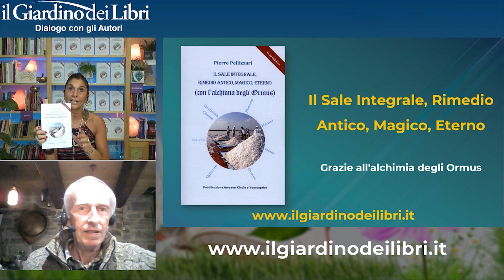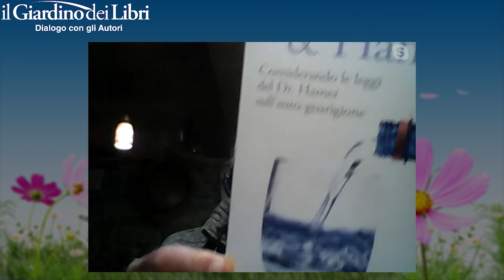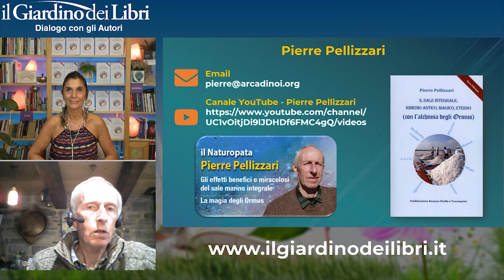Webinar Gratuito con Pierre Pellizzari: La magia degli Ormus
Cari amici, abbiamo ospitato in diretta Pierre Pellizzari, scrittore e divulgatore nel campo della Salute, naturopata, educatore socio-sanitario, laureato in ingegneria mineraria.
In questo webinar gratuito ci ha parlato dell’importanza e delle potenzialità curative dell’acqua di mare e del sale marino integrale.
L’Acqua di mare ha una composizione identica alla composizione di tutti i liquidi corporei (sangue, lacrime, liquido amniotico). Il sale marino estratto naturalmente dal mare, cioè senza essere raffinato o scaldato, mantiene la stessa composizione.
Un consumo assiduo di sale integrale o di acqua di mare consente all’organismo di riequilibrarsi in tutti gli oligoelementi necessari, con effetti terapeutici straordinari sul benessere e la salute. Infine, ci ha spiegato come estrarre dall’acqua di mare “l’Oro bianco” ossia i famosi e misteriosi Ormus.
Ovviamente Pierre ci ha parlato anche della cattiva reputazione del sale rispetto alla Pressione Sanguigna e spiegato come e perché questo problema non sussiste quando il sale è di tipo integrale o oceanico. Con oltre 20 anni di esperienze terapeutiche in Italia e all’estero e con le sue conoscenze di alimentazione, di percorsi detox e delle Leggi Biologiche, in questa serata Pierre Pellizzari ci ha fornito numerose altre informazioni rispondendo alle domande che gli spettatori vorranno fargli.
Il miglior regalo che possiamo fare al nostro organismo è vivere in simbiosi con l’elemento nel quale è nata la vita: il mare e il liquido amniotico della pancia di nostra madre... buona visione!

Per approfondire
Webinar

Pierre Pellizzari un naturopata, scrittore e divulgatore, attivo da 30 anni in Italia e all’estero, si dedica da 30 anni alla riflessologia plantare, l’Aqua-Healing, il benessere fisico ed alimentare e soprattutto alla comprensione delle malattie attraverso le Leggi Biologiche scoperte dal dr. Hamer. Pierre è costantemente alla ricerca del buonsenso nella gestione della salute. Condivide e pratica tutte le sue conoscenze a Valdibrucia, un piccolo borgo che assieme ad amici ha acquistato e ristrutturato e dove approdano numerose persone in cerca della tranquillità o di un miglioramento della propria salute.